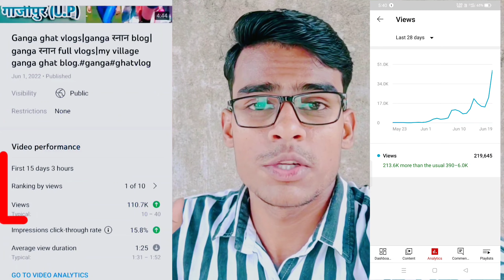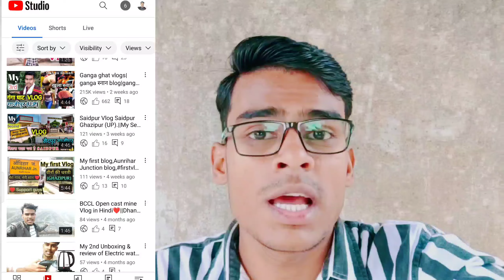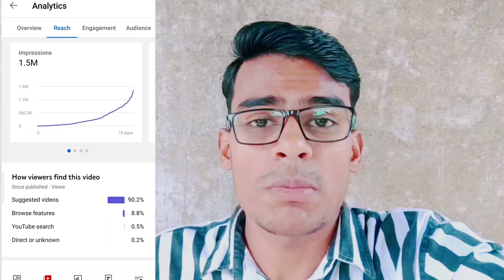My first vlog||My first vlog viral|How to viral first blog,मेरा पहला blog Viral कैसे हुआ। Firstvlog.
Hello guys in this video I m going to explain about the tips through which my first vlog become viral.So,guys if you want to viral your first blog then definitely watch my full video and follow my tips and tricks to Viral your first vlog.

Rohit vlogs
my first vlog biral
MY first vlogs viral
my second vlog news
my Second vlogs trends
my first vlog in youtube viral
my first vlog on youtube channel
my first Hindi vlogs viral
my YouTube first vlogs
Rohit vlogs YouTube
Rohit vlog channel
morena blog
My_first_vlog
My first
Sourav Joshi
Rohit vlogs
Rohit new vlogs
Aditya vlogs
My first vlog on youtube
First vlog
My first vlog ||
Vlogs channel

Keyboard tags__

vlog
indian
flying beast
mumbiker nikhil
indian vlogs
my first vlog
being vlogger
no.1 vlogerr
new vlogger
Vlogger
Vlog Thumbnail
popular
My Home Tour And My Vloging Setup Tour
home tour
मेरा घर
My house
My first vlog on YouTuber
ourav joshi vlogs
flying beast
my first vlog
Indian vlogs
being vlogger
2021 home tour
vlog indian
sourav joshi vlogs
indian vlogs
my first vlog
being vlogger
vikash karoriya vlogs
vikash karoriya
funny vlog
funny vlogger
vlog fun
indian funny vlogger
no.1 vlogger
vlogs
new vlogger
funny klug vlogs
ambah
morena ambah vlogs
ambah vlog
daily vlogs
daily vlogger
daily vlogging
village vlogo
village vlogger
lifestyle vlogs
lifestyle vloggers
first vlog
family vlogs
travel vlog
travel vlogos
vlogger
vlogging
vlog
indian
sourav joshi vlogs
flying beast
mumbiker nikhil
being vlogger
dilkhush Vlog
gaon ka vlog
village vlog
vlog in village
indian vlogs
second, vloging
Sourav joshi
Sourav joshi vlogs
Piyush joshi

@Instagram I'd @hazmat_yadav